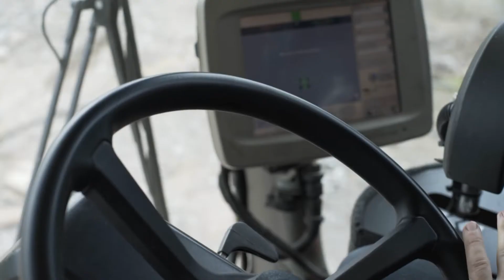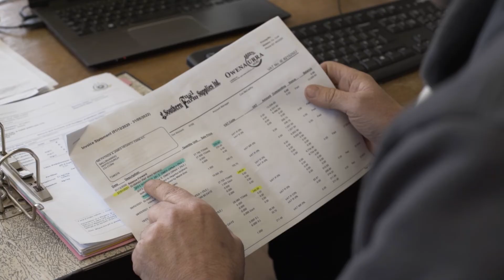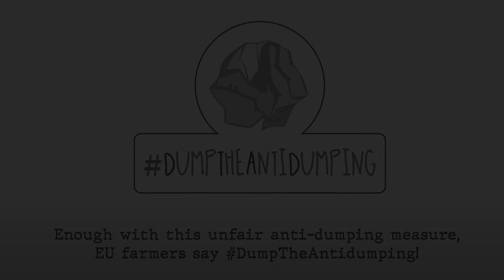"Fertiliser prices will have serious implications for EU farmers and consumers"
Fertilizer prices, especially nitrogen solution (UAN), are reaching historically high levels throughout Europe, as a result of the multiple shocks of the covid crisis and the war in Ukraine.

This crisis is reinforced on our continent by the weak competition existing on  the single market as the result of the implementation by the European Commission of an anti-dumping tax in 2019 on UAN imports from the main producing countries.

Faced with this very worrying situation, James Hagarty, crops farmers in Whitechurch, Co. Cork (IE) is calling on the European Commission to DumpTheAntidumping which are as unfair to EU farmers as they are anachronistic in the current geostrategic context !